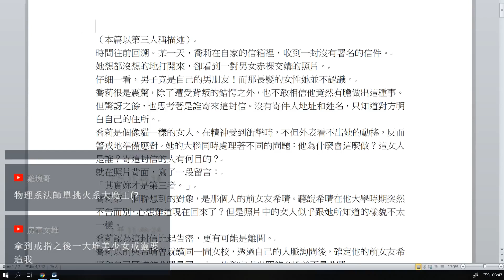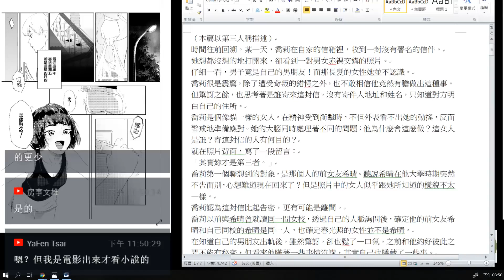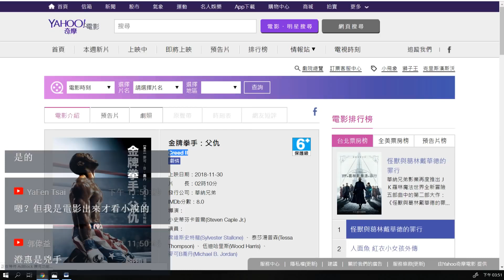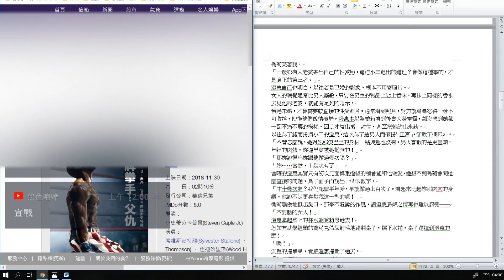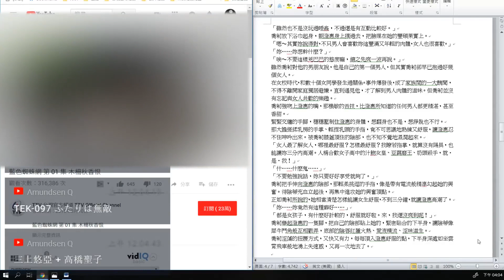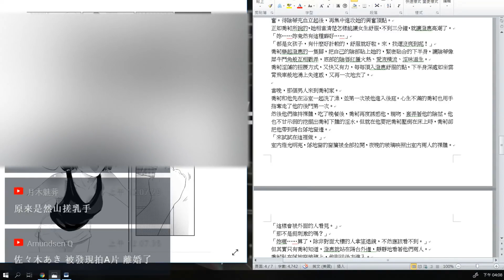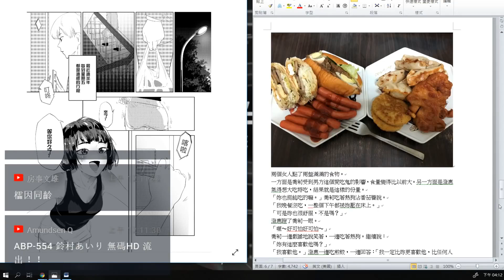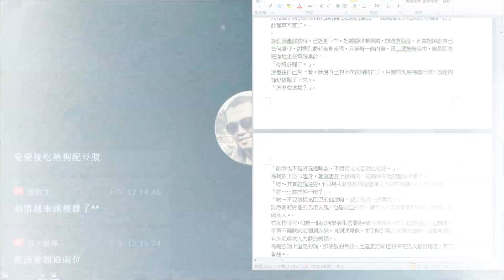【半瓶醋說故事】愛愛完後吃什麼 PART.15 小黃文當貓女遇上狗女（兒童不宜）